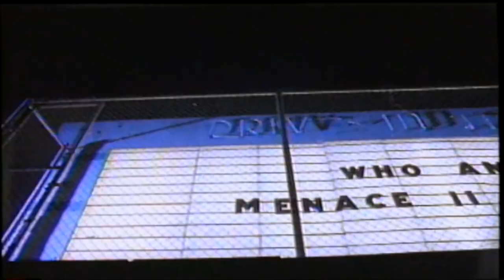Snoop Dogg - Gin And Juice (Radio Version) (1994)